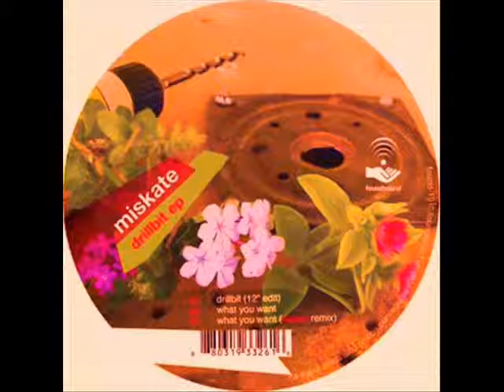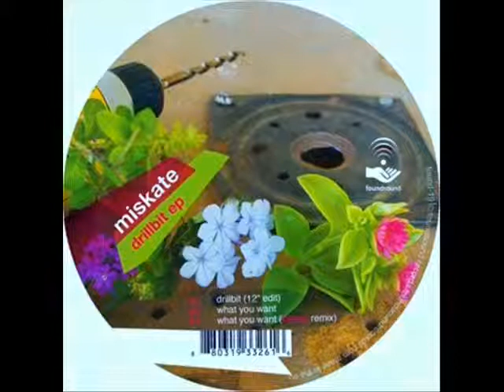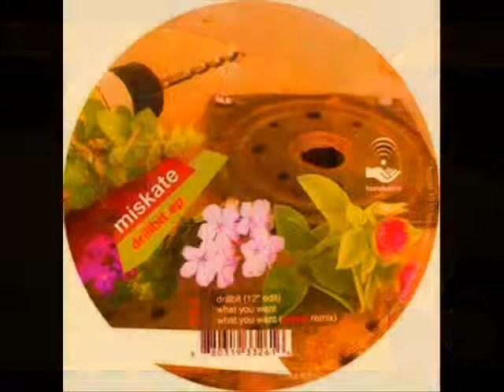Miskate - Drillbit (12" Edit)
Miskate ‎-- Drillbit EP
Label:Foundsound -- found-19
Format:Vinyl, 12", 33 ⅓ RPM, EP
Country:US
Released:01 Dec 2008
Genre:Electronic
Style:Techno, Minimal, Tech House
Tracklist

a1   Drillbit (12" Edit)
a2   What You Want
b1   What You Want (Barem Remix)